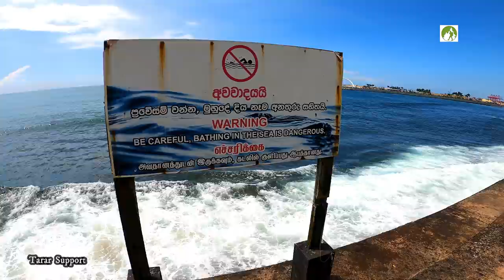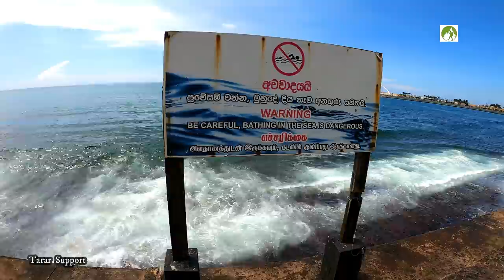Sri Lanka Travel Colombo City Tour By Tuk Tuk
Sri Lanka Travel Colombo City Tour By Tuk Tuk. Welcome To Tarar Support. I am traveling in Sri Lanka, In this video, I am visiting few tourist attractions in Colombo City by Tuk Tuk. I visited these places in two hours. first is Galle Face Beach, Then Beira Lake, Gangaramaya Temple, Colombo Muncipal Council building, Viharamahadevi Park, Independence Square and road trip.